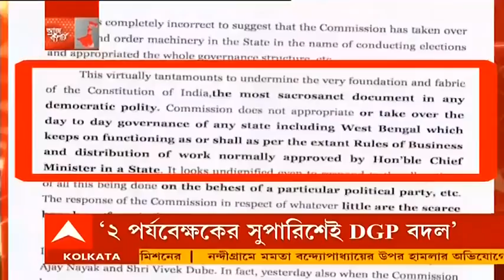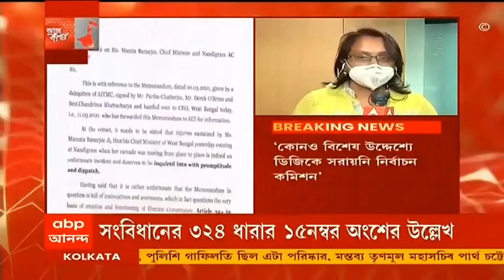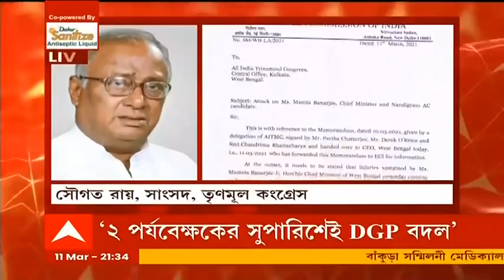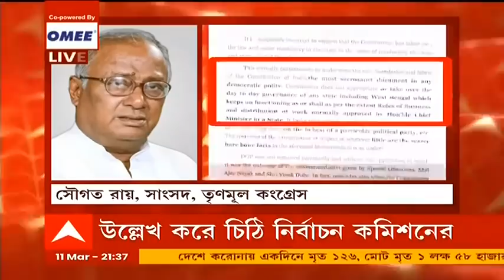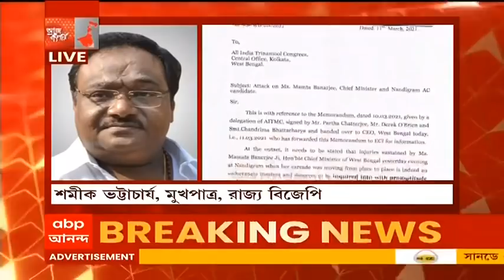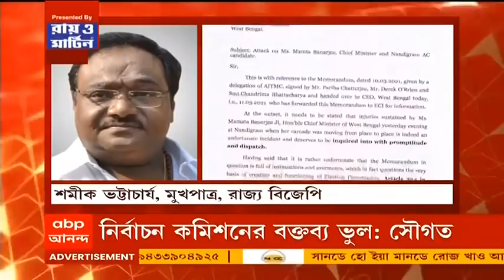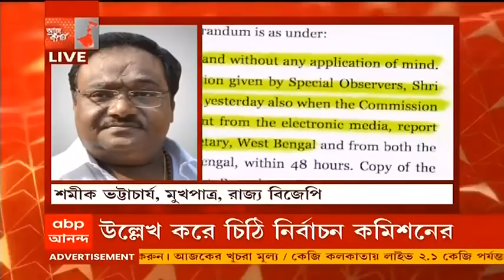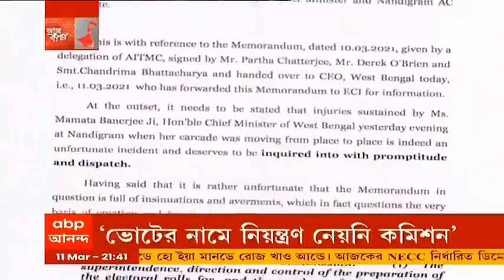WB Election 2021: ‘রাজ্য প্রশাসনের নিয়ন্ত্রণ নেয়নি কমিশন’, অভিযোগ খারিজ করে জবাবি চিঠি তৃণমূলকে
ভোটের নামে রাজ্য প্রশাসনের নিয়ন্ত্রণ নেয়নি তারা, তৃণমূল কংগ্রেসের তোলা যাবতীয় অভিযোগ খারিজ করে জানিয়ে দিল নির্বাচন কমিশন।  একেবারে চিঠি দিয়ে কমিশন জানিয়েছে, ‘ভোটের নামে রাজ্য প্রশাসনের নিয়ন্ত্রণ নেয়নি কমিশন। রাজ্য প্রশাসনের দৈনন্দিন কাজ সামলাবে রাজ্য সরকারই।’  কমিশন আরও বলেছে, ‘কোনও বিশেষ উদ্দেশ্যে ডিজিকে সরায়নি নির্বাচন কমিশন। ২ পর্যবেক্ষকের সুপারিশেই তা করা হয়েছে।’ তৃণমূলের অভিযোগ উড়িয়ে স্পষ্ট জানিয়ে দিল কমিশন।  এদিন সকালে রাজ্য নির্বাচনী আধিকারিকের দফতরের উপস্থিত হয় তৃণমূলের প্রতিনিধিদল। সেখানে নন্দীগ্রামে মমতা বন্দ্যোপাধ্যায়ের হামলার ঘটনায় নিরাপত্তায় গাফিলতির অভিযোগ তোলে শাসক দল।  কমিশনকে চিঠিতে তৃণমূলের বিস্ফোরক অভিযোগ, মমতা বন্দ্যোপাধ্যায়কে খুনের চক্রান্ত এক গভীর ষড়যন্ত্র। এনিয়ে অবিলম্বে তদন্তের দাবি জানাচ্ছি। ডিজি-কে সরিয়ে দেওয়ার পরেই ২৪ ঘণ্টার মধ্যেই এই ঘটনা। নির্বাচনী নির্ঘণ্ট প্রকাশের পর রাজ্যের আইন শৃঙ্খলার ভার নির্বাচন কমিশনের ওপর।  মুখ্যমন্ত্রীর নিরাপত্তা রক্ষার দায় এক্ষেত্রে কমিশনের ওপর বর্তায়। চিঠিতে উল্লেখ তৃণমূলের। নালিশ জানাতে আজ নির্বাচনে কমিশনে যান পার্থ চট্টোপাধ্যায়, চন্দ্রিমা ভট্টাচার্য ও ডেরেক ও ব্রায়েন।  তৃণমূলের এই চিঠির প্রেক্ষিতেই শাসক দলকে জবাব দিল কমিশন।